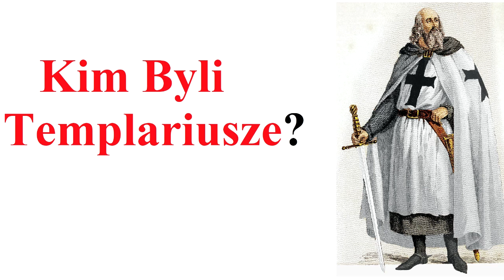Kim Byli TEMPLARIUSZE